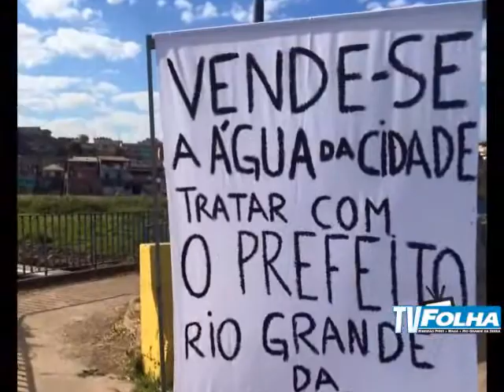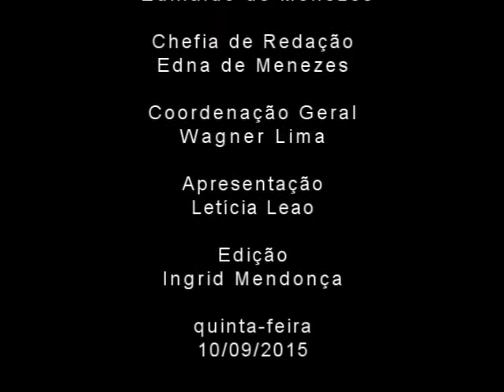Jornal da Tarde 10 de Setembro de 2015 – Folha Ribeirão Pires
O Jornal da Tarde está no ar. E nesta edição você confere: Maranhão critica opositores durante inauguração de UBS

Veja Também: Alckmin anuncia fim das obras de transposição de água para o Alto Tietê

Cida Santos vai para o PEN e pode sair candidata a vereadora em Rio Grande